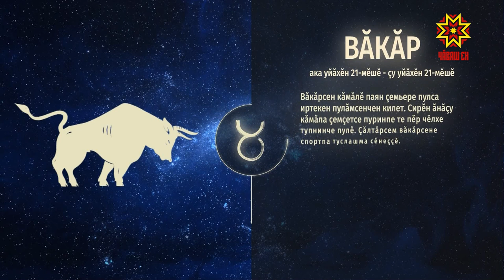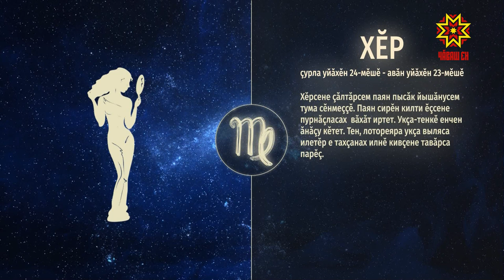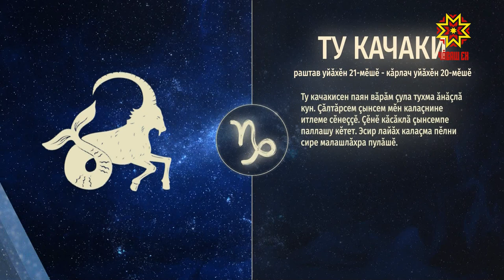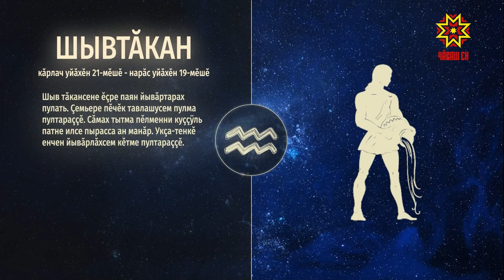Ир пулсан. Выпуск 26.11.2019